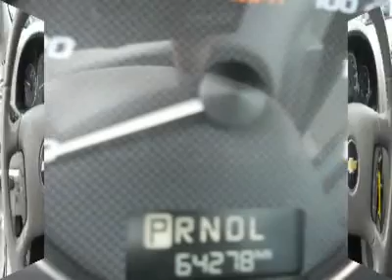2008 CHEVROLET MALIBU CLASSIC Woods Cross, UT 24356A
2008 CHEVROLET MALIBU CLASSIC Woods Cross, UT
Stock

Murdock Chevrolet
2375 S 625 W Woods Cross

ONE OWNER TRADE IN---FACTORY POWERTRAIN WARRANTY  TO 100,000 MILES---A NEWER CAR THAT WON'T COST YOU AN ARM AND A LEG. Call or stop by to take a look. Out of state? No problem. We deliver vehicles all over the United States. Speak with one our specialists today.